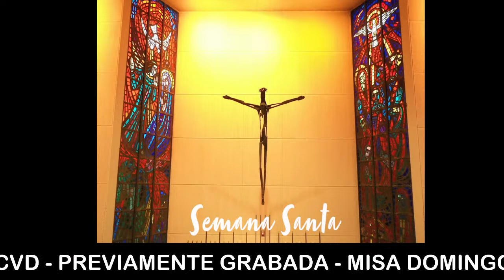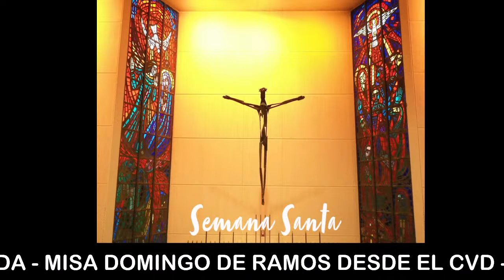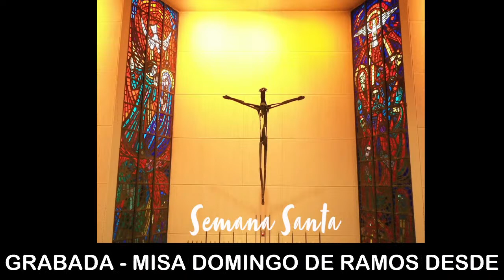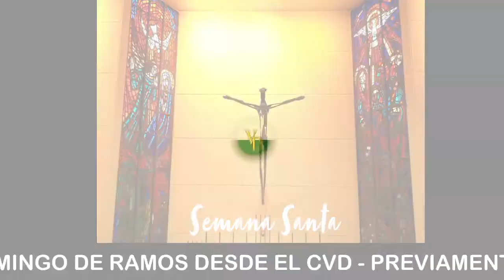DOMINGO DE RAMOS 2021